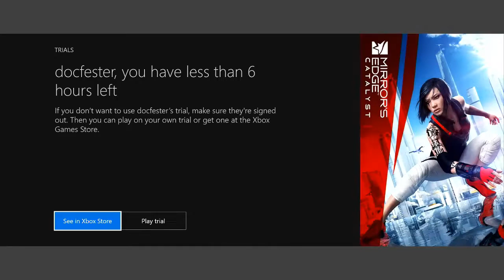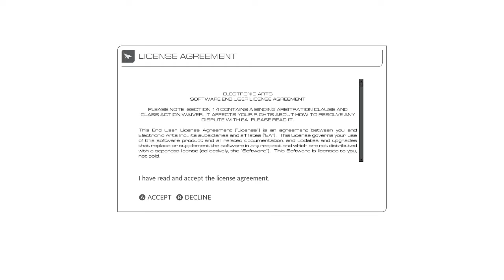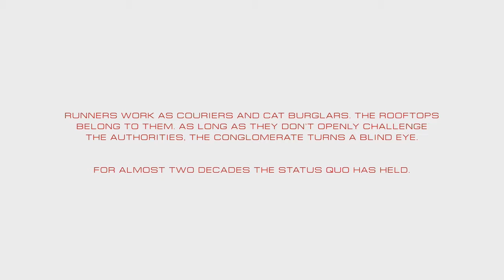First Impressions Mirror's Edge Catalyst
My first impressions playing the new Mirror's Edge game. Played via EA Access on the XBOX One.